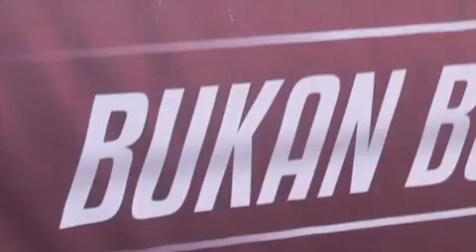Rajamobil com Gelar Bursa Mobil - Raja Mobil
RAJAMOBIL.COM Jakarta - Rajamobil.com menggelar bursa mobil di Buperta Cibubur, Jakarta. Acara yang berlangsung dua hari ini bertajuk "Bukan Bursa Biasa".